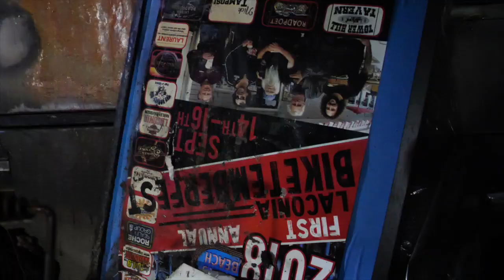Laconia Motorcycle Week Association Offices Destroyed by Fire